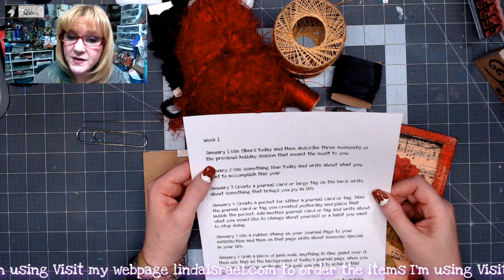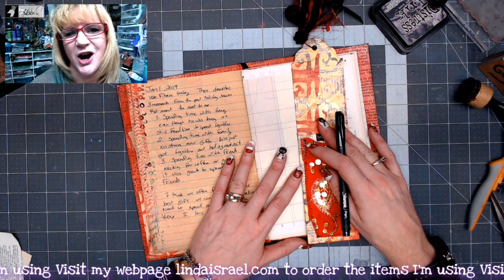January 1st Creative Prompt using fibers and creating a bookmark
Here is the first prompt. January 1st Creative Prompt using fibers and creating a bookmark. During the month of January I'll be sharing Creative Prompts to help give you inspiration on creating items for junk journals and even writing in a junk journal. Today I'll share how to use fibers, make a tag and then journal about today's prompt.

Fiskars 12 Inch Portable Rotary Paper Trimmer (199080)
Extra Large Paper Clip
Book Pages
Black text weight paper

Want to write to me? Here is my mailing address:
Linda Israel
818 W Main St
Yukon, OK 73099
USA